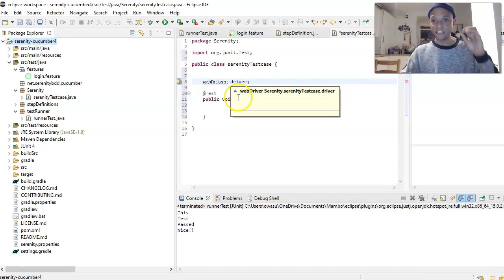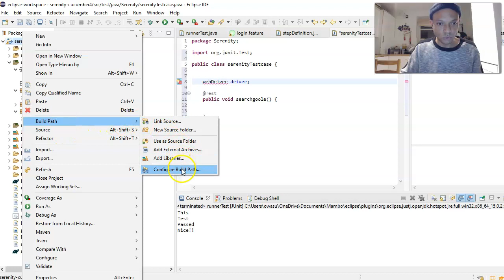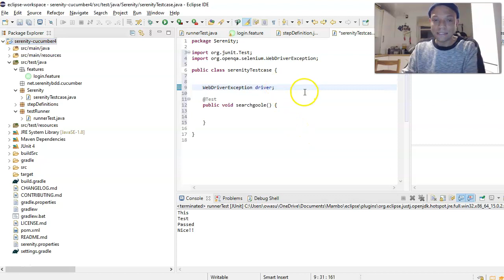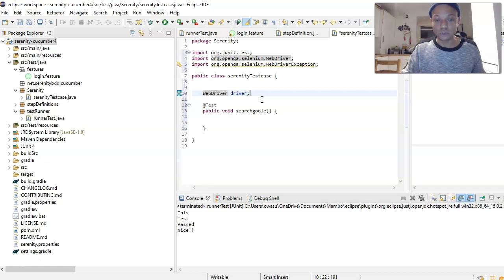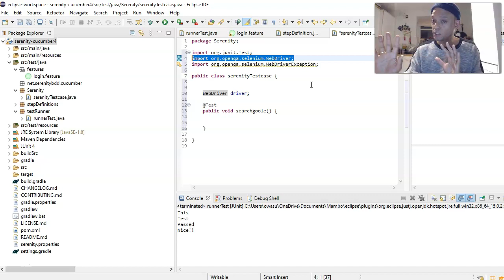webDriver cannot be resolved to a type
Hello, Hello, Hello..My Name is Kevin Owasu Itoe

Today the video is on error webDriver cannot be resolved to a type

Error while installing webdriver - webDriver cannot be resolved to a type

Posted to help just in case you come across it

Many Thanks

My name is Kevin Owasu Itoe